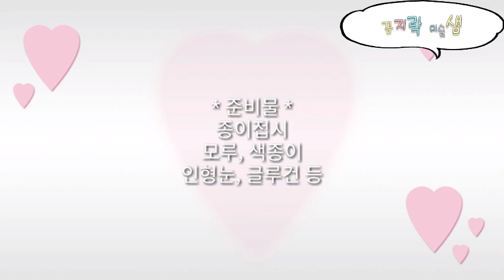How to make a Halloween pumpkin basket 할로윈데이 쉬운 호박 바구니 만들기 아동미술 유아미술활동(교사용)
How to make Halloween pumpkin basket

할로윈데이
종이접시를 이용한
쉬운 호박 바구니 만들기 입니다
아동미술 유아미술활동